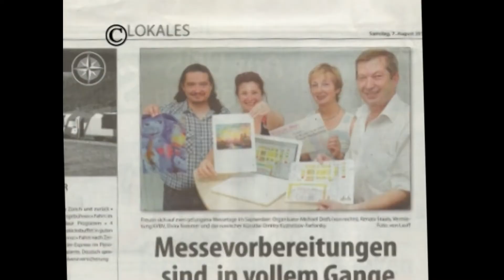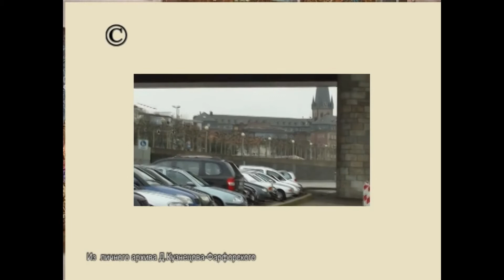Дмитрий Кузнецов-Фарфорский март 2011 г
В этом фильме рассказываем о творчестве художника Дмитрия Кузнецова-Фарфорского. Реальный концептуалист, он использует в своих картинах технологии художников Возрождения, добиваясь необычных эффектов свежести и объёмности изображения. В каждой картине художника Дмитрия Кузнецова-Фарфорского существует животрепещущая загадка и отгадка одновременно. Художник Дмитрии Кузнецов-Фарфорский родом из Курганской области сейчас живёт и работает в Германии.